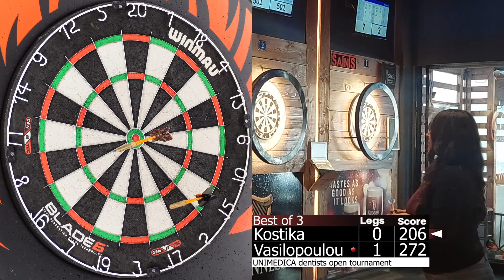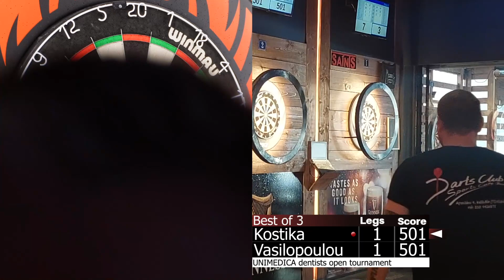Amateur women's | dentists tournament 3rd place - Vasia Kostika vs Georgia Vasilopoulou